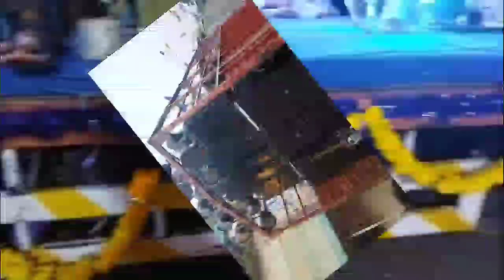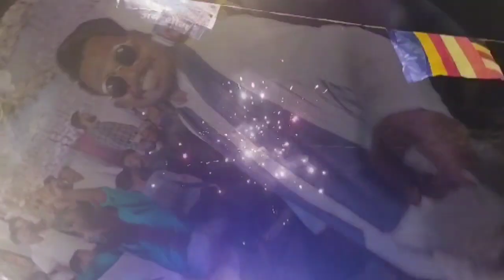2022 डॉ बाबासाहेब आंबेडकर जयंती@NitinLoleVlogs